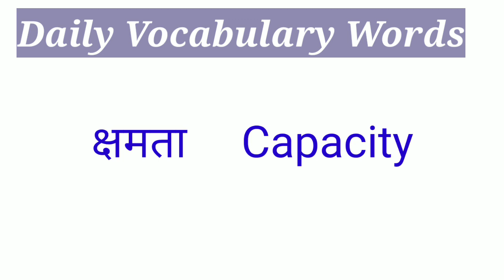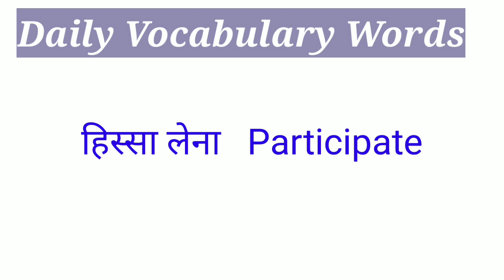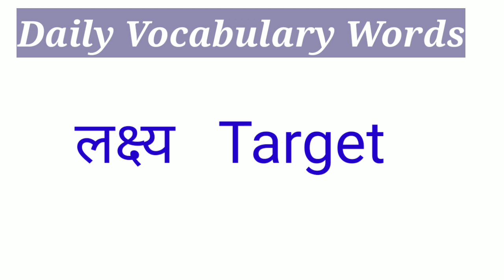Daily Vocabulary Words| Vocabulary Practice| Hindi to English Vocabulary Words|English Words Meaning